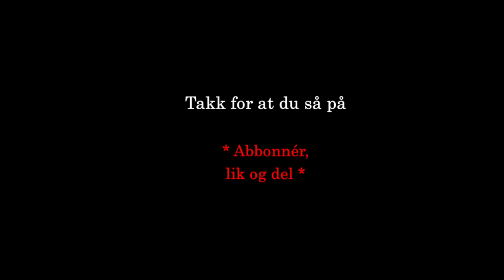FISKEKAKER / ENKEL OPPSKRIFT MED ASIATISK SMAK FISKEKAKER KIMCHINAUY KIMCHINORWAY #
Enkel oppskrift hvordan du lager fiskekaker med asiatisk smak.
OPPSKRIFT:
-1 kg fersk fiske filet ( lyr eller torsk) små , tynn strimlet
Krydder:
-1/2 -1 ts pepper
-2 ts sukker(1 ss sukker)
-3 ts potetmel
-1 ts løkpulver
-1/2 ts bakepulver
-2 ts knorr
-1-2 ss olje
-1-2 ss fiskesaus
-2 stk hvitløk
 Fisken må være helt fesk og være tynn-strimlet
Hvordan lager fiskekaker dere ser i video
Tusen takk

 *   søke navn til maten du ønsker og kimchinorway
f.eks. vårrullerkimchinauy kimsvårruller kimchinauy kokriskimchinauy sprøstektkyllingvinger søttpotesuppe is hvordanvarmevårruller sprøstekand kimchinauy kim chi norway #